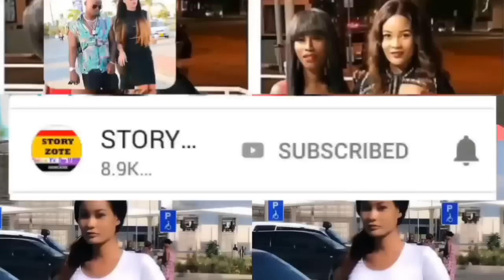GOLI LA MEDDIE KAGERE, SIMBA SC 1 - 0 AL AHLY LEO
GOLI LA MEDDIE KAGERE, SIMBA SC 1 - AL AHLY